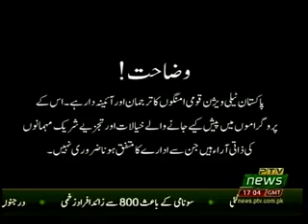45 MINUTES 23 12 2018